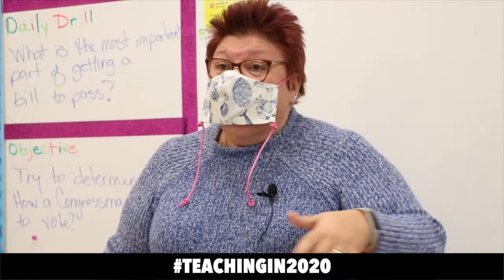Teaching In 2020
Courtesy of Louisa County Public Schools